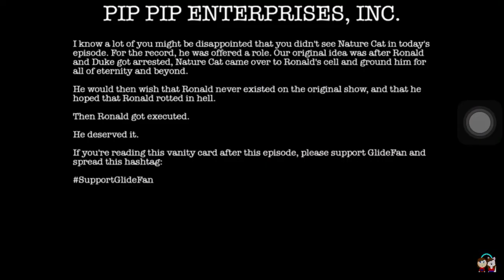Pip Pip Enterprises/Fredbear Media (2020) #2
Taken from Ronald Gets Grounded.